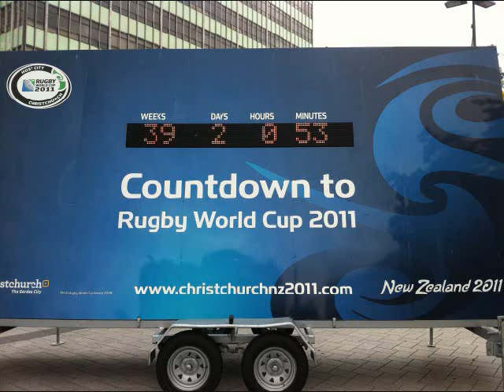South Island New Zealand